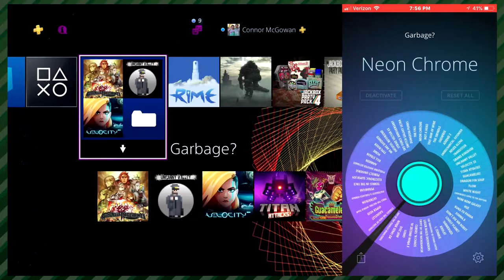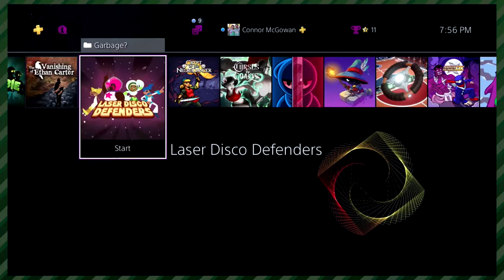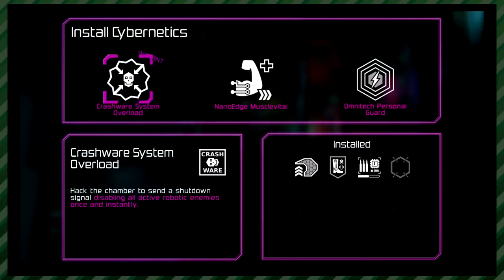Garbage? (Part 2) - Neon Chrome | Whatever Time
Another episode of Garbage? and this time Connor plays a game called Neon Chrome. WOO!